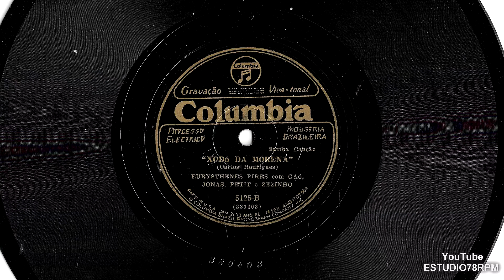EURÍSTENES PIRES - XODÓ DA MORENA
XODÓ DA MORENA - SAMBA CANÇÃO de CARLOS RODRIGUES com EURÍSTENES PIRES e GAÓ, JONAS, PETIT E ZEZINHO. Disco COLUMBIA Nº 5.125-B. Matriz 380403-1. Tamanho 25,5cm. Lançado em 1929.  * Gaó chamava-se Odmar de Amaral Gurgel; Zezinho chamava-se José do Patrocínio Oliveira.